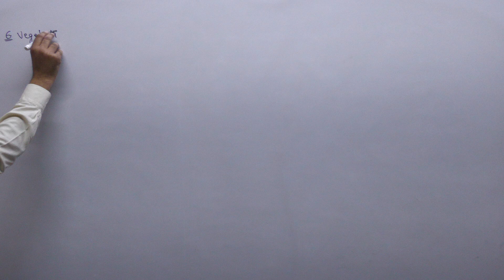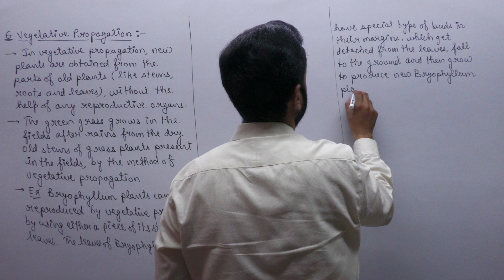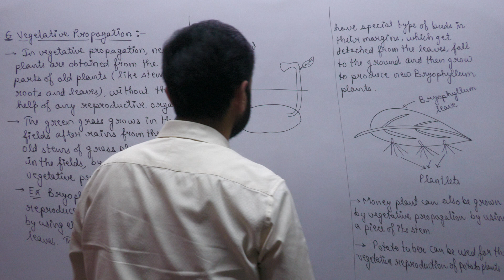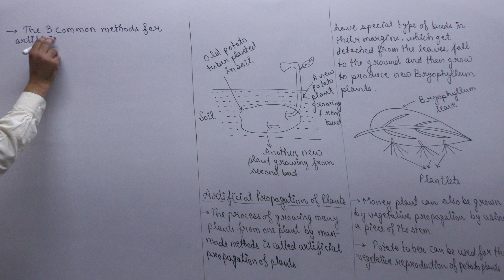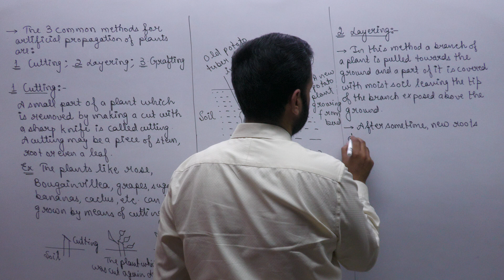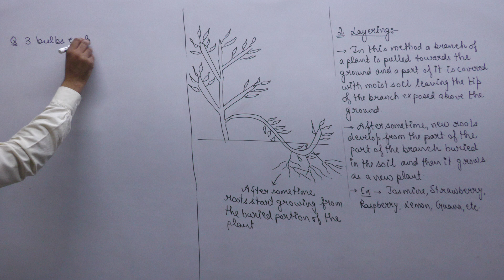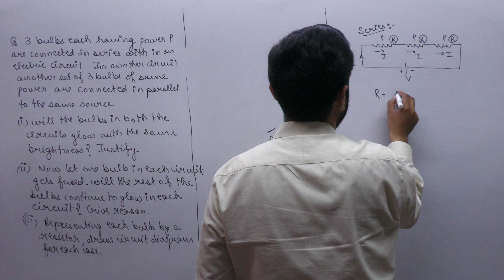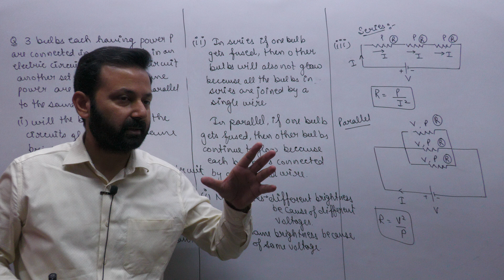Class XA and XB Biology 7th Apr, 22 (How do Organisms Reproduce)